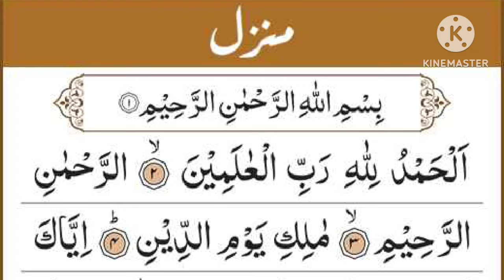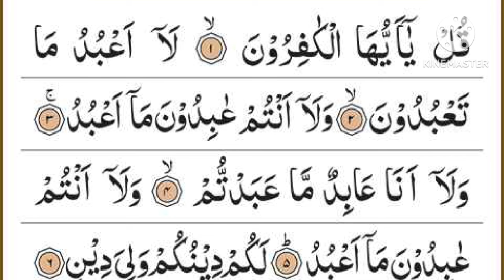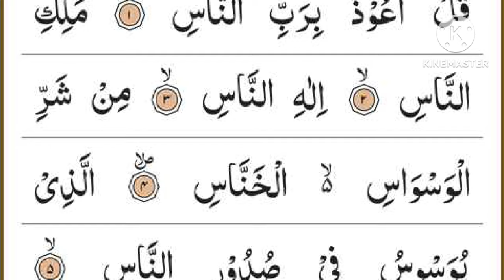Manzil Dua | منزل Ep-114 (Cure and Protection from Black Magic, Jinn / Evil Spirit Posession)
৩৩ আয়াত 33 Ayat ৩৩ আয়াত 33 দোয়া মঞ্জিল, মঞ্জিলের দোয়া৩৩ আয়াত, ৩৩ আয়াতের ফজিলত, ৩৩ আয়াত তেলাওয়াত, ৩৩ আয়াত বাংলা উচ্চারণ, ৩৩ আয়াতের আমল, ৩৩ আয়াত কি কি, ৩৩ আয়াত বাংলা, ৩৩ আয়াত মঞ্জিল, কোরআনের ৩৩ আয়াতদোয়া মঞ্জিল,